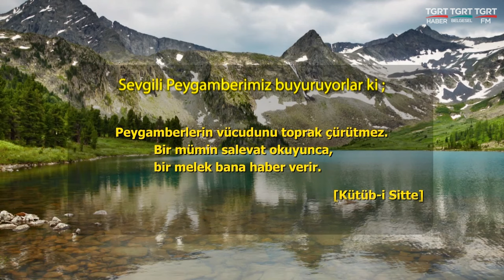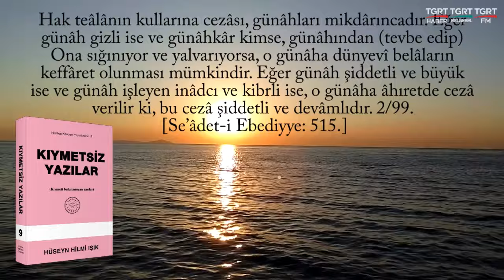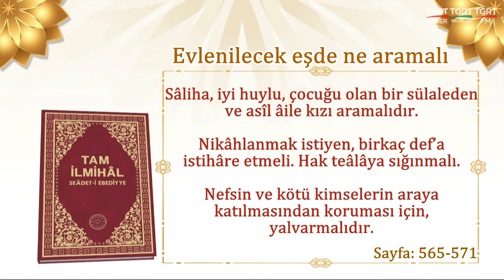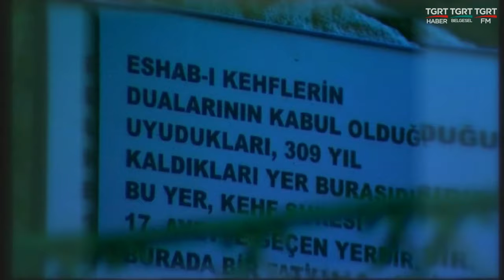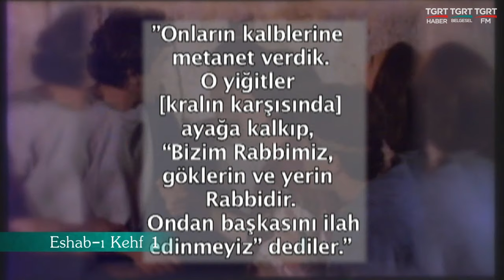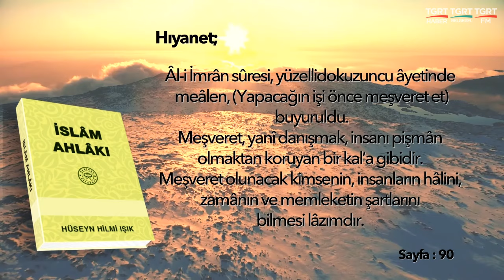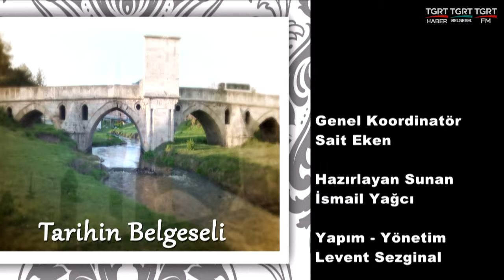Huzura Doğru 20240303